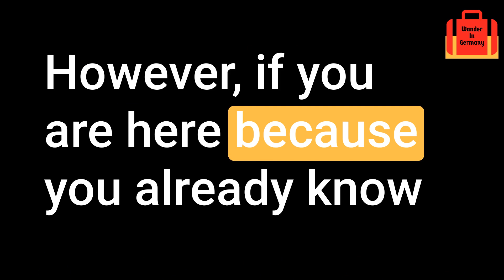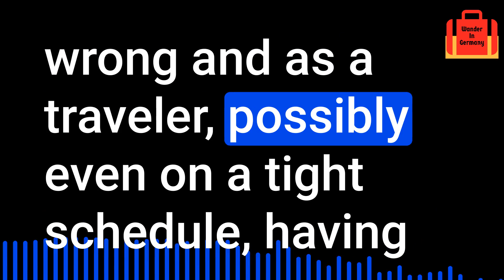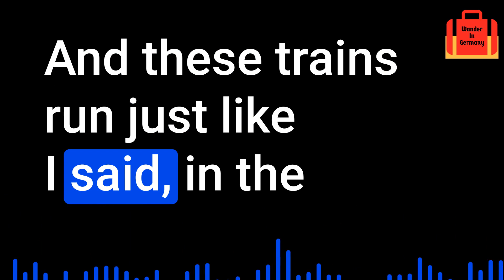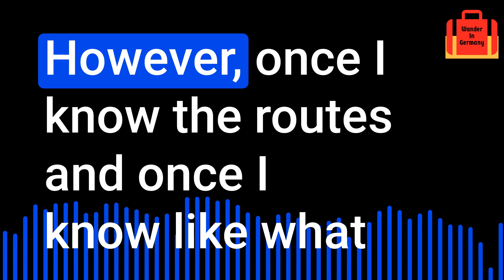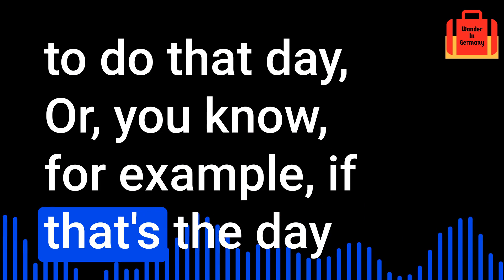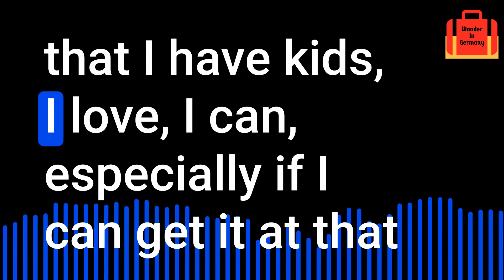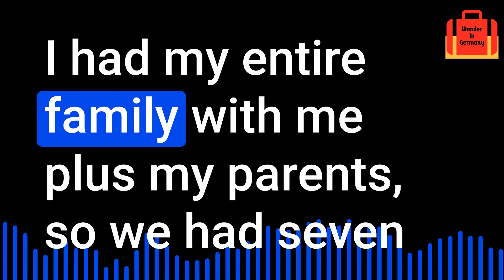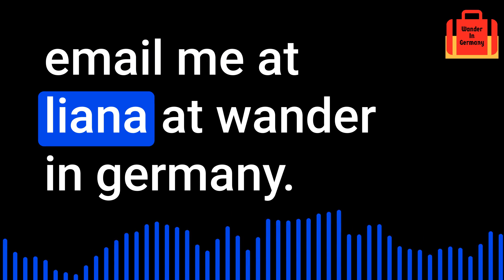Trains in Germany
Are you ready to navigate the complexities of train travel in Germany like a pro?

If you're feeling overwhelmed or confused about booking train tickets in Germany, you're not alone. With various train types, ticket options, and booking platforms, it's easy to get lost in the process.

 In today's episode, we dive deep into understanding train travel in Germany, from different train types to purchasing tickets and navigating the Deutsche Bahn app.

BY THE TIME YOU FINISH LISTENING, YOU'LL LEARN:
👉 The differences between long-distance and regional trains in Germany.
👉 Tips for purchasing train tickets directly through Deutsche Bahn.
👉 The importance of seat reservations and how to obtain them.
👉 Insider strategies for navigating the Deutsche Bahn app like a pro.

Is the 49 Euro Deutschland Ticket Worth It?

Connect with LeAnna!